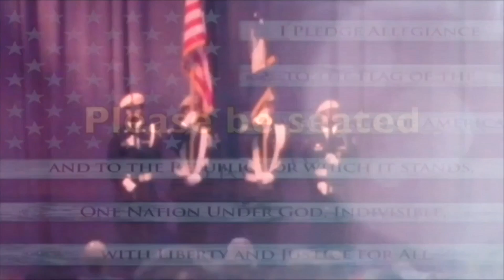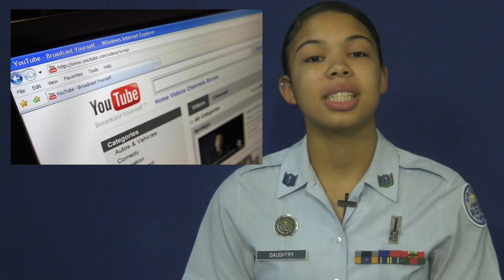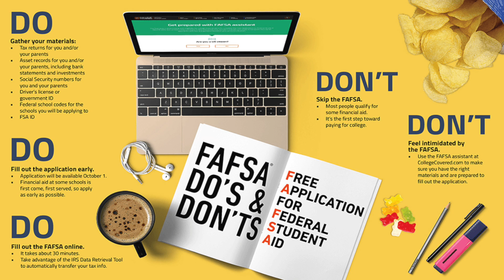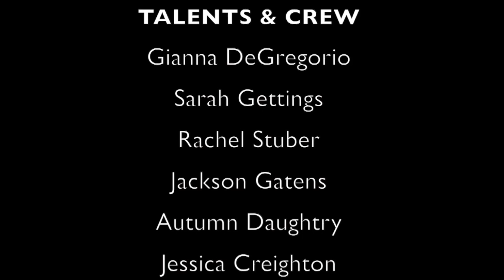FTV 12 4 19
Oakcrest news show